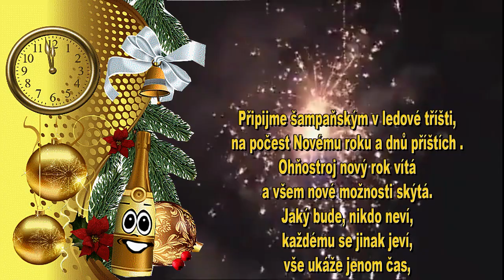PF 2023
Děkujeme našim divákům za přízeň v roce 2022 a v roce 2023 přejeme
pevné zdraví, štěstí, pohodu Vám i Vašim blízkým.
A jako obvykle přikládáme animované přání k volnému použití.
S přáním všeho nejlepšího
Vaše studio AJ Kinoreklama.